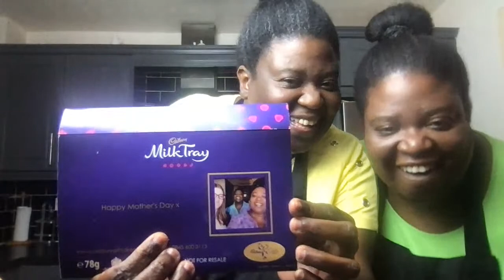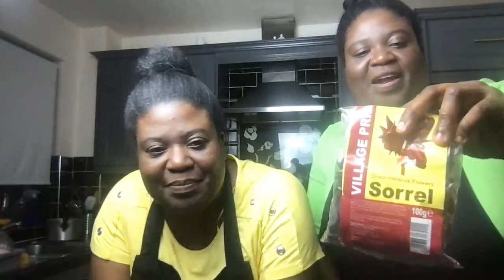Chocolate Banana Cake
Cook with us live on What's Cooking Wednesday. It's a chocolate banana cake. You should have everything you need. If not, the next time you have overripe bananas, use this recipe to make the moistest and delicious cake. It's not too sweet, which is a big plus too.
Here's the full recipe with the list of ingredients you will need

Canon EOS M50 Camera

★★ ABOUT US ★★

We share a home together with one teenage child and two adult children.